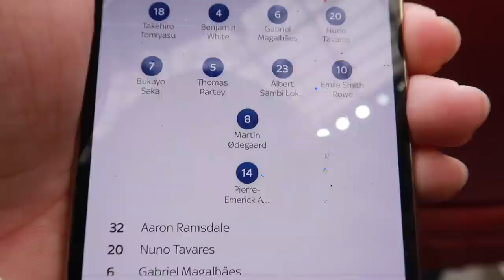Emirates ERUPTS As Gabriel Martinelli Scores Wonder Goal vs Newcastle! | Matchday Vlog!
Arsenal Fans SCENES As Gabriel Martinelli Scores Wonder Goal vs Newcastle! | Matchday Vlog!

In the latest Arsenal matchday vlog we will see Arsenal beat Newcastle 2-0! We will also see Bukayo Saka goal vs Newcastle as well as Martinelli goal vs Newcastle & Arsenal fans atmosphere! What other Arsenal vlogs should I do!